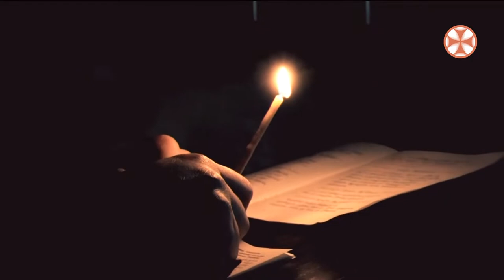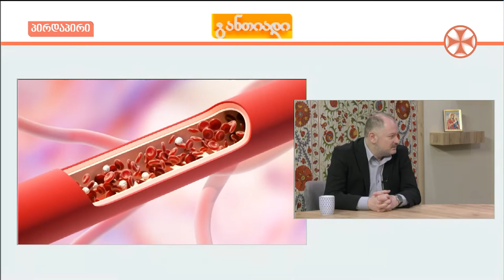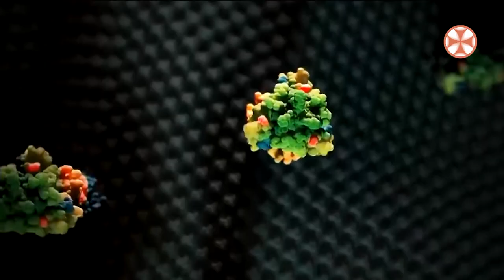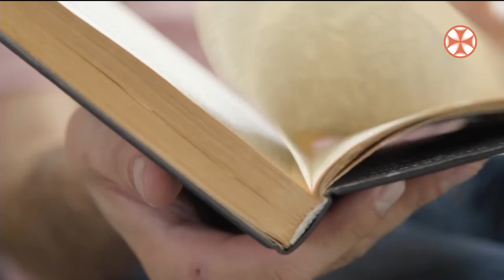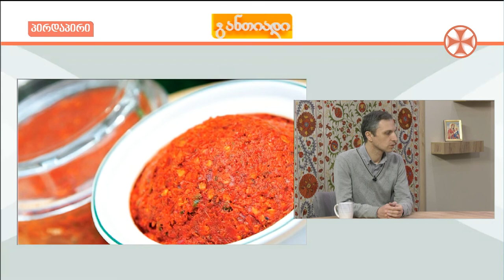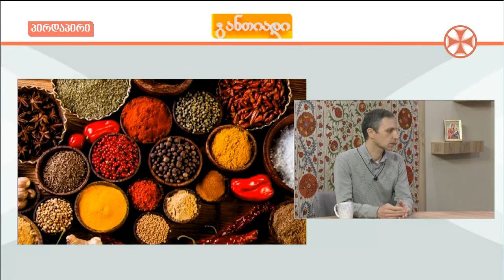დილის გადაცემა ,,განთიადი" (10 მარტი, 2020 წ.)